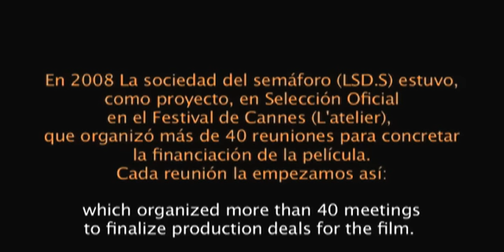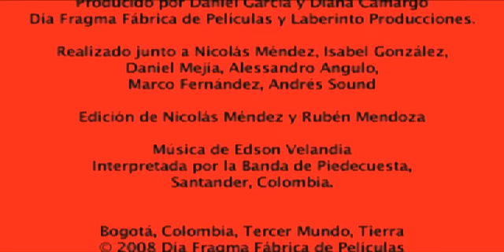FINANCIANDO LSD.S (A quarter gringo! - o - Fuking' frienchies we need money)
En 2008 La sociedad del semáforo estuvo en Selección Oficial (como proyecto) en el Festival de Cannes. Este organizó más de 40 reuniones para concretar la financiación de la película. Cada reunión la empezamos así:

In 2008 The stopligh society (LSD.S, colombian film) was, as a project, Official Selection at the Cannes Film Festival (L'atelier), which organized more than 40 meetings to finalize production deals for the film. We started each meeting with this:

Rubén Mendoza

Producido por Daniel García y Diana Camargo
Producido por Día Fragma Fábrica de Películas y Laberinto Producciones.

Realizado junto a
Nicolás Méndez
Isabel González
Daniel Mejía
Alessandro Angulo
Marco Fernández
Andrés Sound

Edición de Nicolás Méndez y Rubén Mendoza

Música de Edson Velandia
Interpretada por la Banda de Piedecuesta, Santander, Colombia, Tercer Mundo, Tierra.